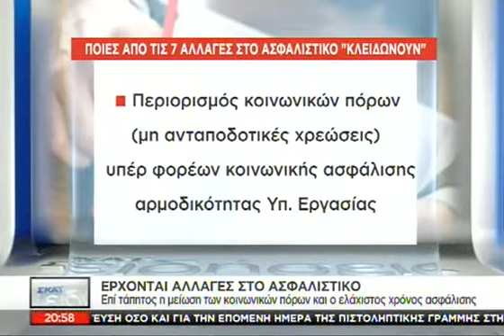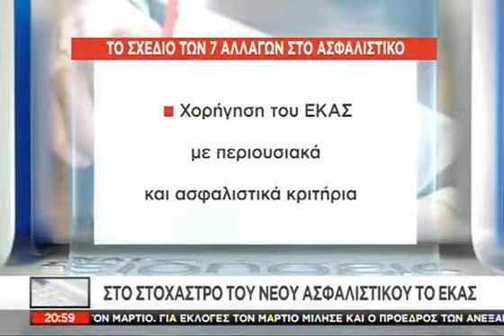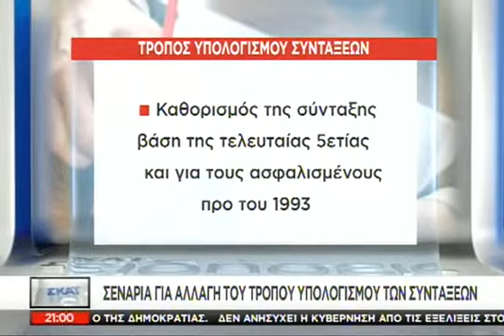Έρχονται αλλαγές στο ασφαλιστικό - 23/11/2014